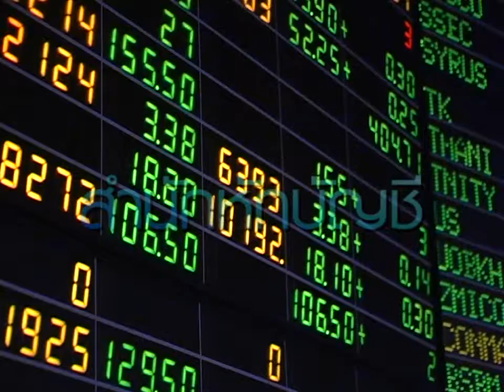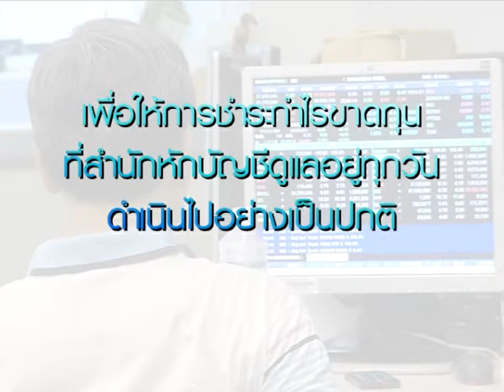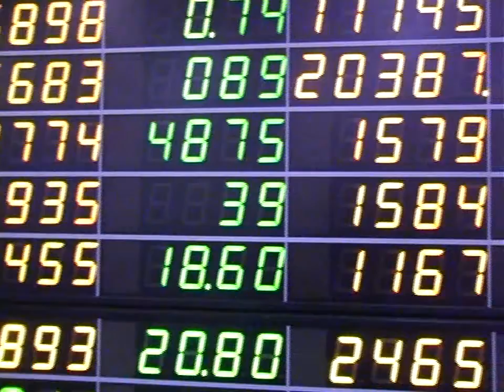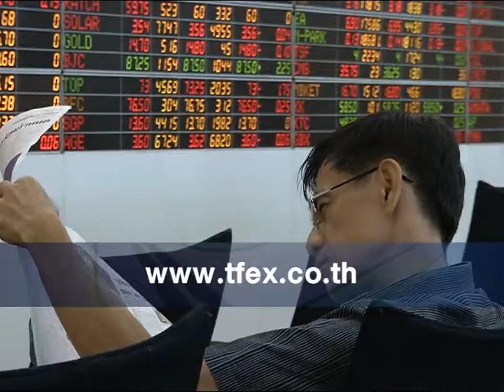TFEX B3 021114N